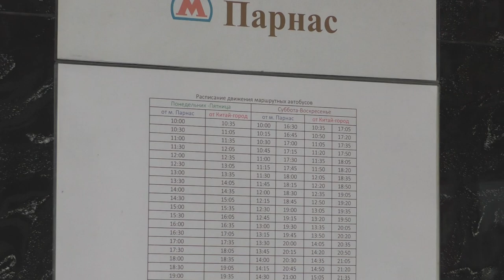Микро-автобусы "Vector Next" ПАЗ-320405-04 №У233РР и Нижегородец-222709 (Ford Transit),Китай-город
Микро-автобус "Vector Next" ПАЗ-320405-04 №У233РР (Приписан в ООО "Транспортные решения") бесплатный маршрут "ТК Китай-город - станция метрополитена Проспект Просвещения".
Микро-автобус Нижегородец-222709 (Ford Transit) №Х969СХ (Приписан в ТК "Аверс",ИП Большаков М.В.) бесплатный маршрут "ТК Китай-город - станция метрополитена Парнас".

Территория парковки ТК Китай-город.
Российская Федерация,Санкт-Петербург.
21.V.2023